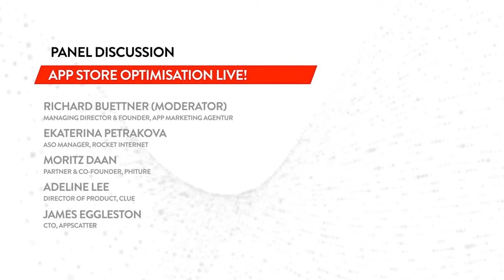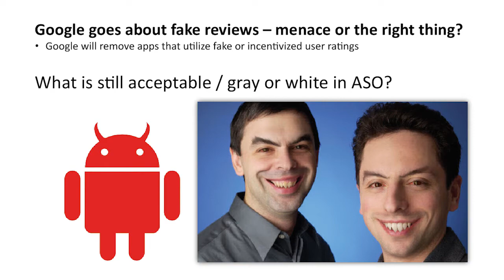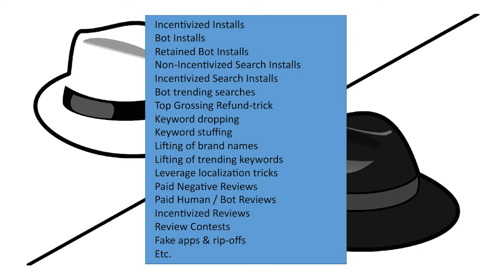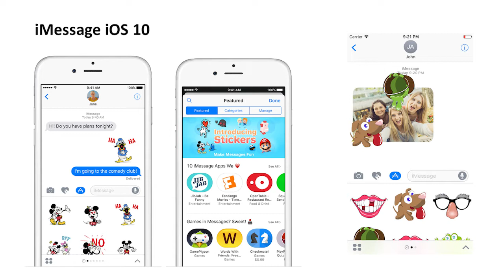Panel Discussion: App Store Optimisation Live!